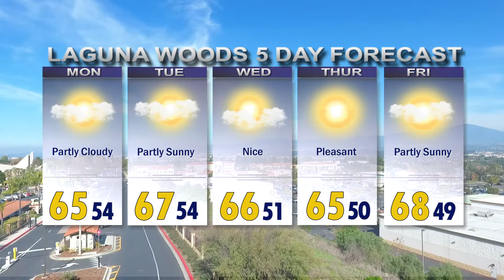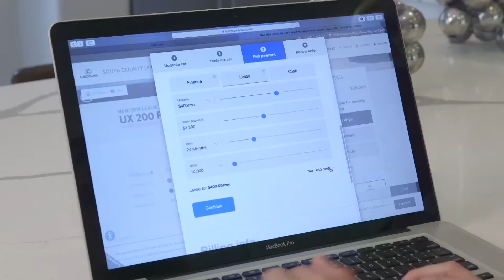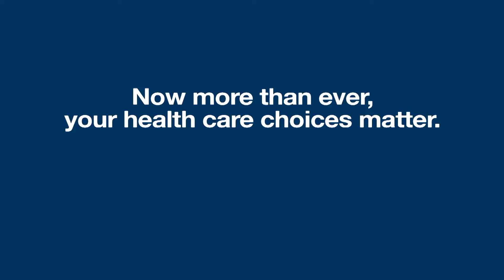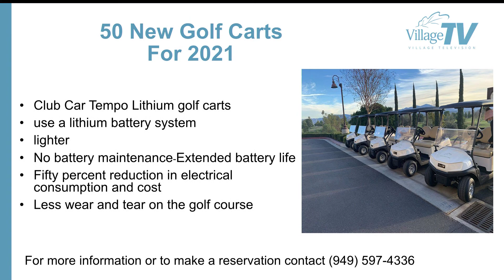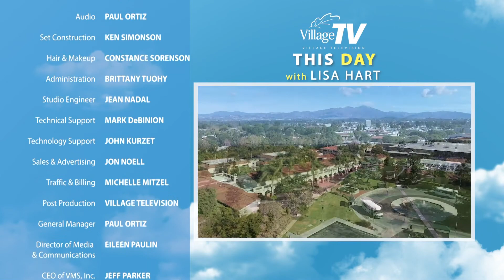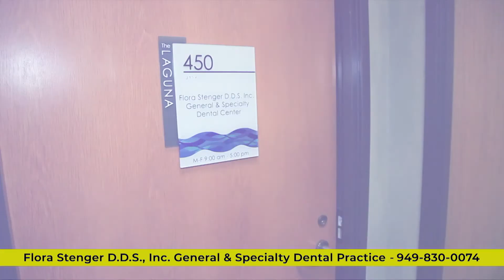ThisDay, February 8, 2021